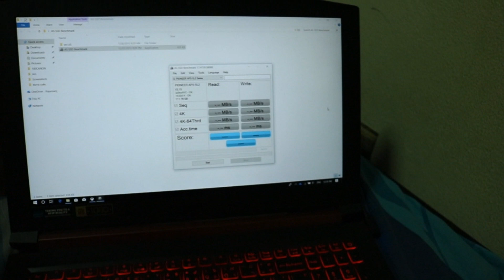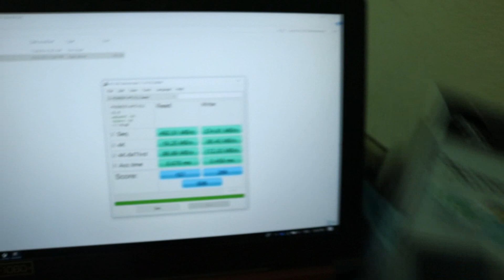ทดสอบความเร็ว SSD Pioneer SSD 120 GB ประกัน Deva 3 ปี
สวัสดีครับ เห็นว่ามีเจ้า SSD มันลดราคา ใน Shopee ผมเลยสั่งมา
ด้วยราคาที่น่าตกใจ 680.- ใส่โค๊ดลดราคาเพิ่ม
จากทางร้าน Deva's Natural
จัดมาเเล้ว SSD Pioneer SATA3 120 Gb ประกัน3ปี Deva
สเปคบนกล่อง
Read Speed 500 MB/s
Write Speed 400 MB/s